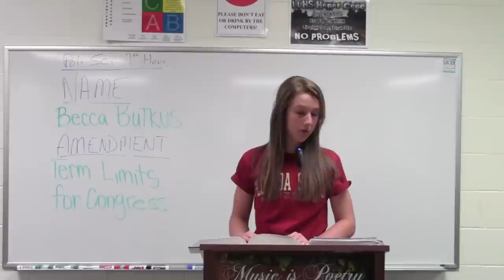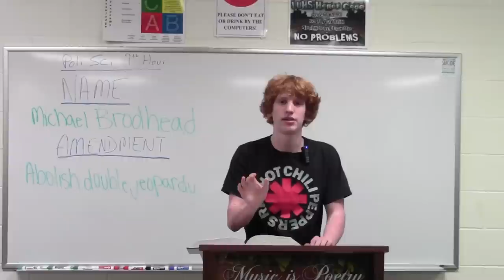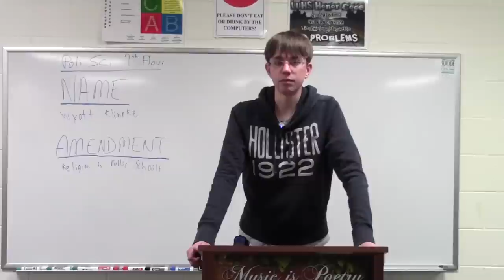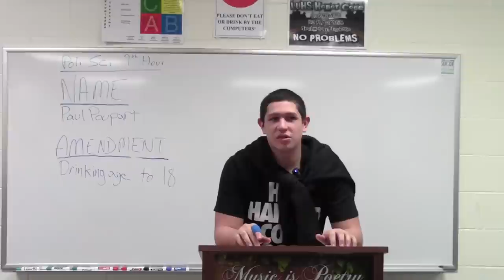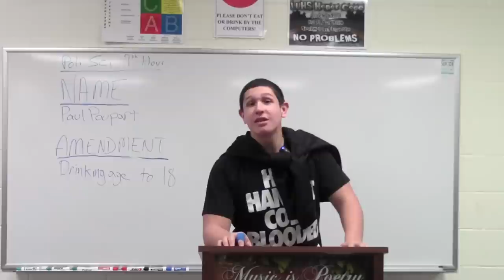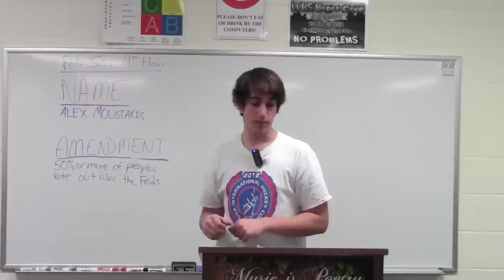LUHS Political Science - 7th Hour - 28th Amendment Speeches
LUHS Political Science - 28th Amendment speeches delivered during 7th hour on Monday, March 4th, 2013